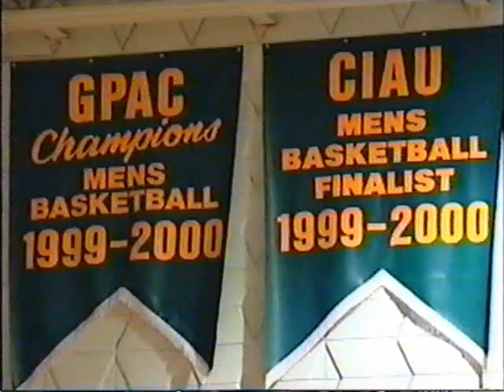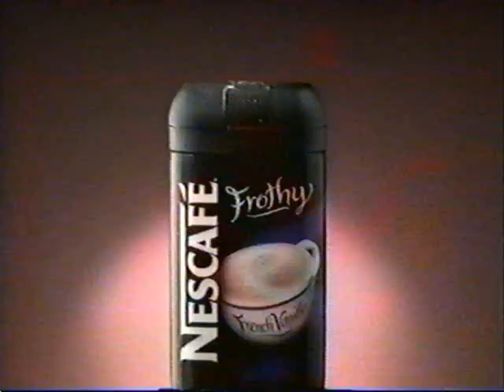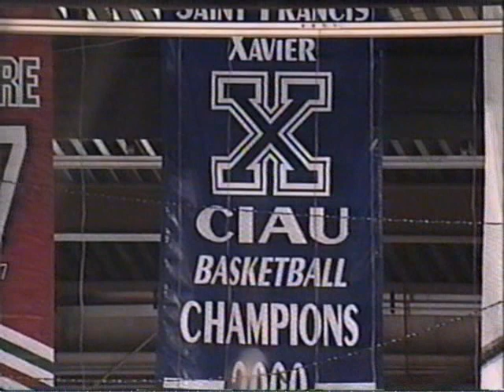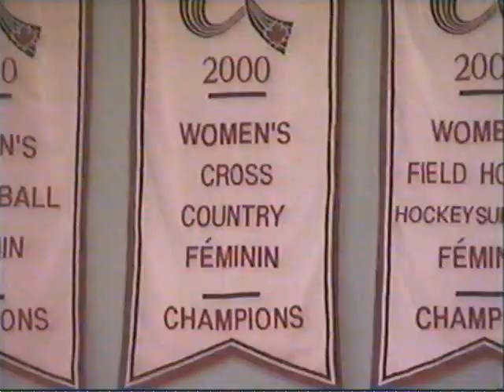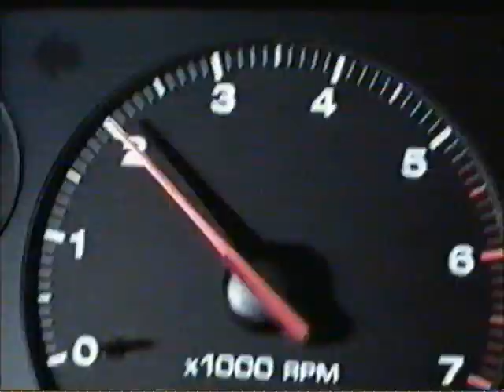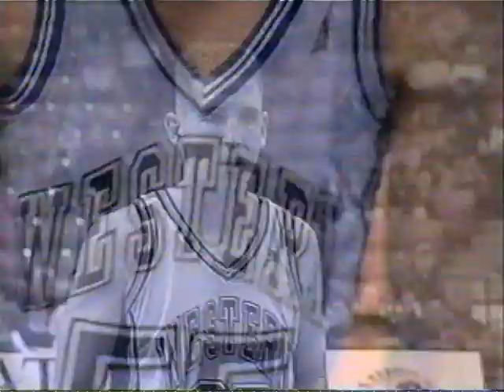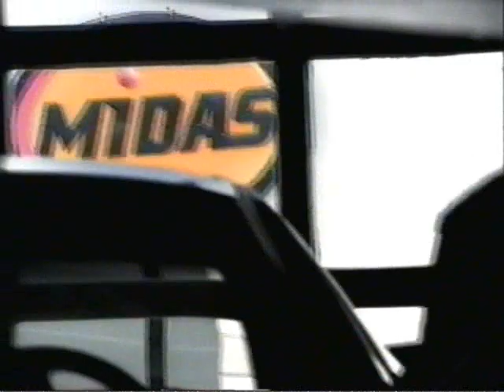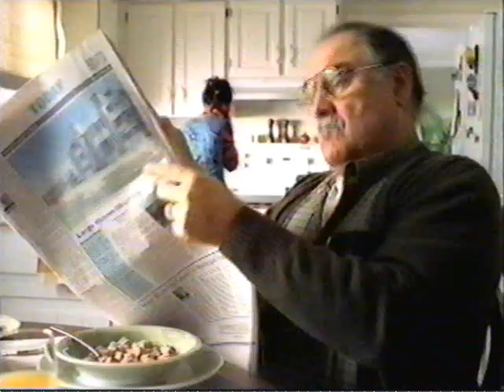2001 CIAU Men's National Semi-Final - Brandon vs Western - Classic Games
2001 CIAU Men's National Semi-Final - Brandon vs Western - Classic Games